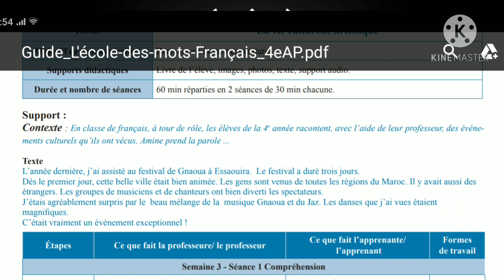Activités orales : Raconter un événement culturel (4émeA.E.F/ UD2)